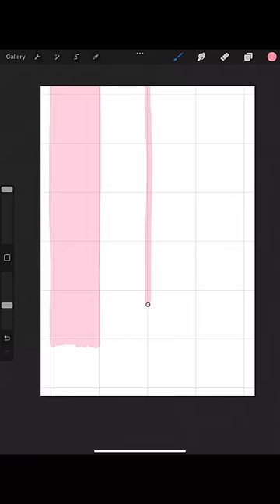Hagamos el outfit de BARBIE 💕✨